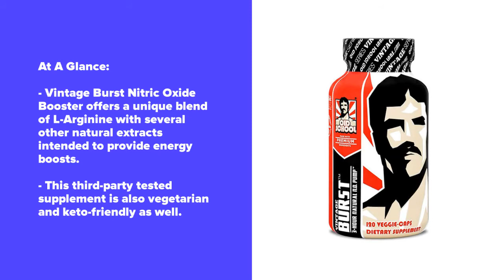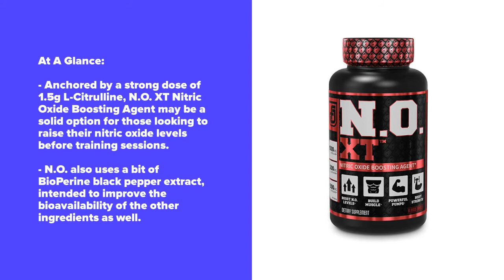Best Nitric Oxide Supplements in 2021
Links to the best nitric oxide supplements we mentioned in this video:

1. N.O. XT Nitric Oxide Boosting Agent -

2. Zhou Nutrition N.O. Pro -

3. Havasu Nutrition L-Arginine Nitric Oxide Booster -

4. Vintage Burst Nitric Oxide Booster -

5. Goliath by Dr. Emil -

Please understand that the products we choose for our slideshows are based on OUR own opinions, which are based on many hours of research.

5 Best Products is a participant in the Amazon Services LLC Associates Program, an affiliate advertising program designed to provide a means for sites to earn advertising fees by advertising and linking to Amazon.com. As an Amazon Associate I earn from qualifying purchases.